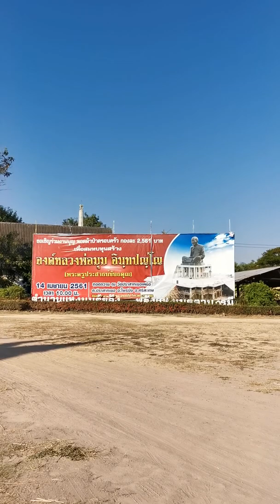วัดปราสาทเยอร์เหนือ(หลวงปู่มุม)​